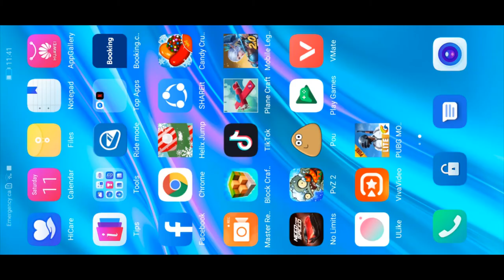PUBG KID PLAYS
JUNJUNGAMINGkid playermodel gmod
kid plays hello neighbor
kid plays hockey mic'd up
kid playing baseball drawing
kid player soccer
kid player guitar
kid player music
kid player ukulele
kid player cd
kid player games
kid player meme
kid accordion player
kid piano player american idol
best kid afl player
kid guitar player on america's got talent
kid violin player on agt
kid violin player on america's got talent
the player kid francescoli lyrics
the player kid lyrics
a football player kid
kid banjo player
kid basketball player
kid banjo player in deliverance
kid baseball player
kid baseball player movie
kid baseball player running in slow motion
kid chess player
kid cd player with microphone
kid cello player
kid chess player movie
kid clips player
kid cassette player
cs go player kid
kid football player costume
kid drum player
kid darts player
kid digital player
kid rugby player dominates
kid football player dies
kid banjo player deliverance
kid elbows player
kid elbows player in face
kid guitar player ellen
college kid elbows player
best kid soccer player ever
best kid fortnite player ever
best kid basketball player ever
best kid guitar player ever
best kid football player ever
best kid tennis player ever
kid francescoli player lyrics
kid fiddle player
kid football player pep talk
kid football player tackled
kid football player speech
kid guitar player youtube
kid guitar player taz
kid guitar player videos
kid 2 player games
kid two player games
kid 2 player games free online
kid harmonica player
kid hockey player interview
kid hockey player mic
kid hockey player silhouette
kid ipod player
kid ink player
best kid player in soccer
best kid player in the world
star player kid ink
kd player java
kid rock keyboard player
karate kid player
kid lacrosse player
mx player child lock
mp4 kid learning player
best kid lacrosse player
lightning kid player
kid mr player
gmod kid playermodel
kid friendly mp3 player
kid nba player
kid nfl player
kid touches nba player
kid pushes nba player
kid hits nba player
kid jukes nfl player
kid beats nba player
kid shoves nba player
basketball player kid names
kid organ player
kid overwatch player
kid soccer player on treadmill
best kid player on fortnite
piano player kid on charlie brown
kid of player
kid poker player
kid portable player
best kid piano player
hap p kid cd player
nba players kid quiz
kid radio player
kid friendly record player
big kid rugby player
kid saxophone player
best kid soccer player
skid row bass player
skid row guitar player
kid trumpet player
kid tennis player
kid trombone player
kid tekken player
kid team player
kid tennis player you tube
best kid ukulele player
kid violin player
kid video player
best kid volleyball player
best kid violin player
2 player kid video games
football player kid vector
kid hockey player with mic
football player kid with cancer
nfl player kid with cancer
bengals player kid with cancer
kid friendly mp3 player with speakers
kid tough music player with microphone
wonderkid player
kid player youtube
playerkit gothic 1
1 player kid card games
kid friendly 2 player games
kid chameleon 2 player
ps4 kid 2 player games
kid friendly 2 player card games
best kid basketball player 2019
best kid basketball player 2018
2 player kid games
2 player kid games online
2 player kid games xbox 360
2 player kid friendly games
2 player kid games ps3
3 player kid games
3 player kid card games
3 player kid games online
4 player kid games
xbox one 4 player kid games
5 player kid games
7'6 kid basketball player
7 foot kid basketball player